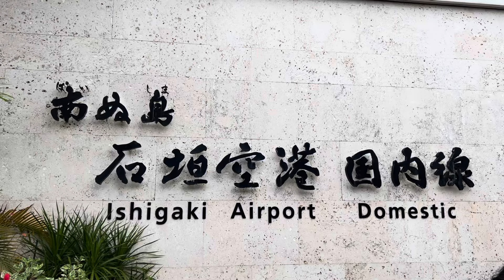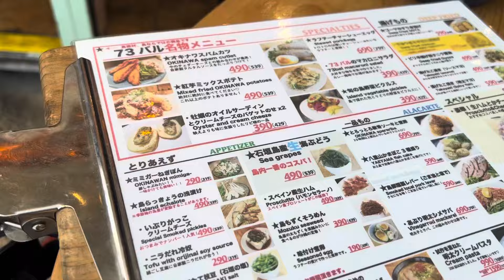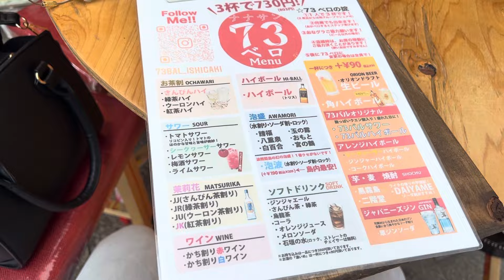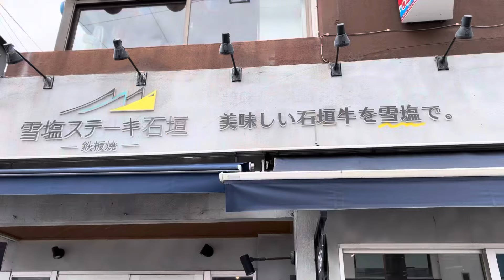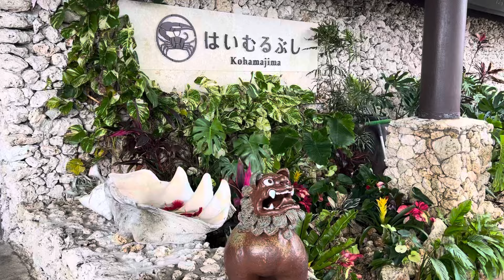【Ishigakijima Vlog①】片道￥2,000円！？ 格安航空で行く2泊3日石垣島の旅！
今回はYouTubeを始めて1年経ったお祝いで沖縄県は石垣島へと行ってきました🏝️
動画内では安くお得に賢く旅行へ行く方法なんかも話しております☝️
これから観光シーズンを迎える沖縄県での楽しみ方と合わせて是非最後までご覧下さい✨

MatのInstagramもよろしくお願いします！